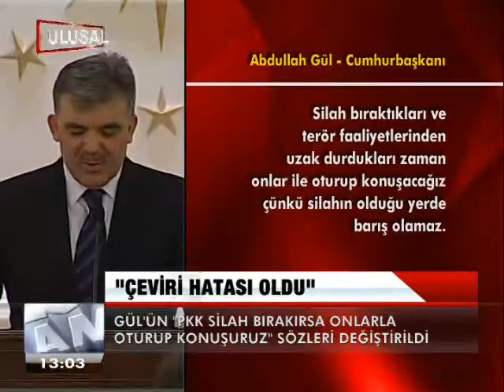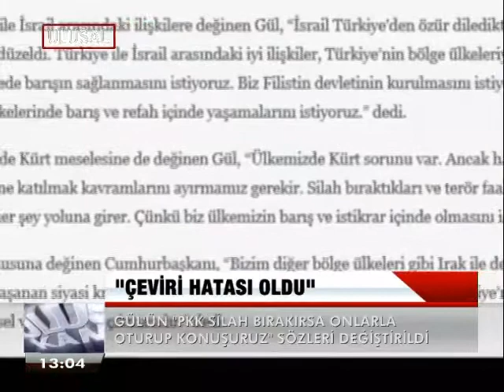GÜL'ÜN SÖZLERİNE DÜZELTME